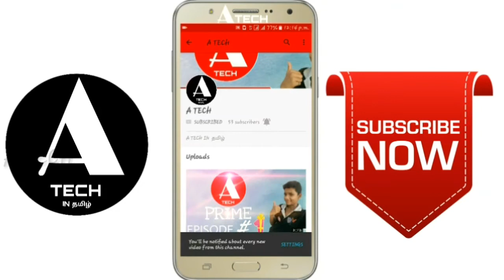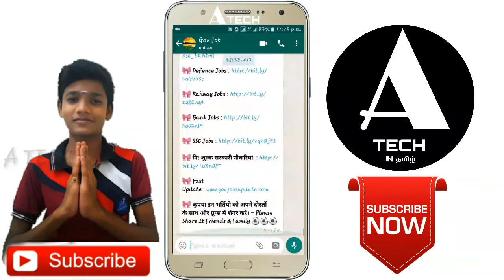How to get free government job alert daily (தமிழ்)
1௦௦ நாள்களை கடைந்து சிறப்பாக செயல்பட்டு கொண்டுயிருக்கிறது  A டெக் தமிழ்

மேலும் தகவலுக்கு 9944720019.